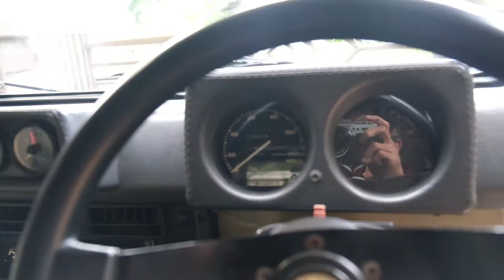JIMNY BERSEJARAH BUAT KAMI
Jimny ganteng kami yang punya. hahaha cerita singkat tentang jimny kami yang dibangun pake hati , 1 per 1 bagian kami kerjakan , dan kami nikmati , dan ini lah..